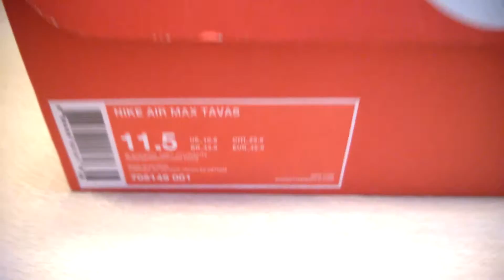Unboxing butów/ shoes Nike Air Max Tavas 705149-001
Witam, dzisiaj pokażę wam jak wyglądają buty Nike Air Max Tavas 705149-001